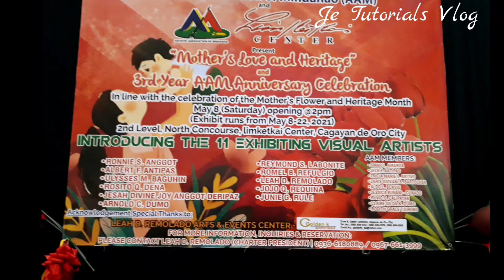Best Wall decoration's | Painting Exihebit Artist's Association of Mindanao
All paintings are not mind.
Credits to all artist and management.